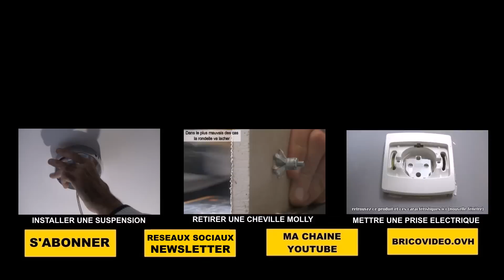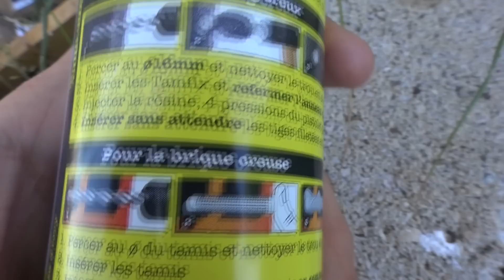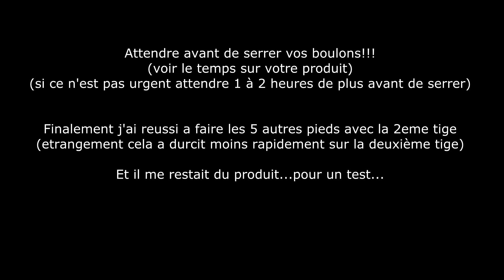scellement chimique fixer pieds poteau acier béton parpaing creux pierre brique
scellement chimique fixer pieds poteau acier béton parpaing creux pierre brique, fixer chauffe-eau portail store volets parabole, tous les charges lourdes

percer un parpaing - scie trepan powerfix - gros trou

faire du béton sans bétonnière à la main brouette mix cement without cement mixer (wheelbarrow)

neige sous toiture/tuile/comble Infiltration de neige poudreuse par le toit ?

installer une applique murale, lustre, plafonnier douille dcl changer une applique murale

reboucher trou placo mur la enduit pate de rebouchage

cheville à frapper béton, parpaing creux, tasseaux, menuiseries, lambris, cadres de portes et fenêtres (matériaux creux, pleins).
présentation de la cheville à frapper et utilisation pour fixer un bout de bois dans un parpaing creux

visseuse à chocs parkside pdssa 18 a1 lidl cordless impact driver akku-drehschlagschrauber